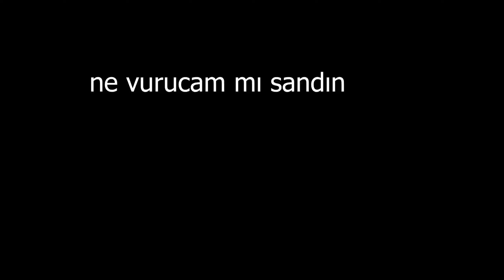Paslanmış Oyuncu - Rust Pvp HIGHLIGHTS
AYARLAR DİSCORD KANALINDA MEVCUT
social :
song : NAV & Gunna ft. Travis Scott